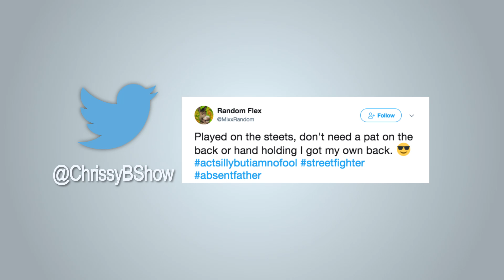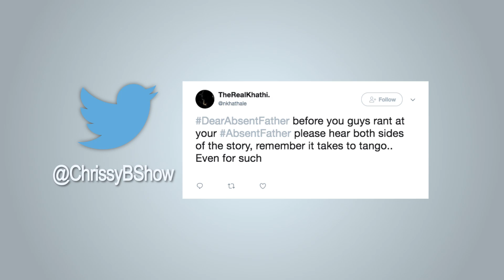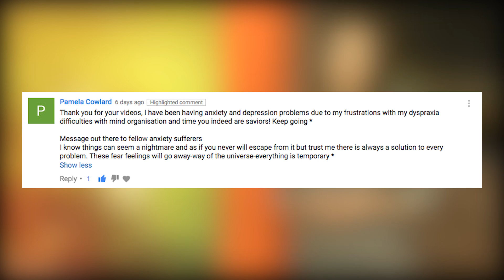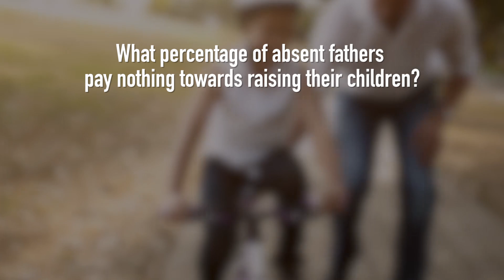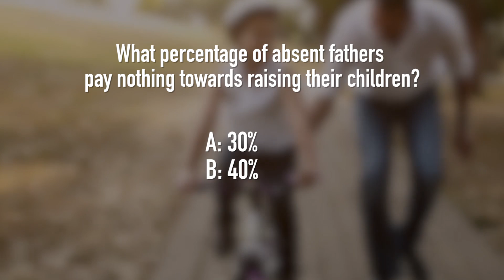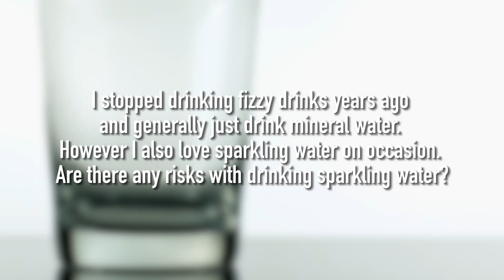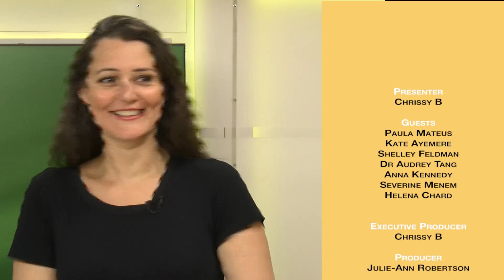Absent Fathers, Affected Children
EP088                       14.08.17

We speak about the effects of absent parents  on a child’s life and in particular, fathers.

This is something that our real life story guest Paula Mateus tells us about who believes that it was her father leaving that triggered mental health issues developing.

Chrissy also speaks to resident psychologist Dr Audrey Tang on the effects of absent fathers and how children themselves can be helped and Severine Menem  talks about seasonal fruits and veg that are great for our mental health and wellbeing.

We also welcome back our resident guest Anna Kennedy for an update on what is happening in the autism world and to talk about the importance of parents with children with disabilities taking time out.

And newsreader Helena Chard speaks about the latest positive news.